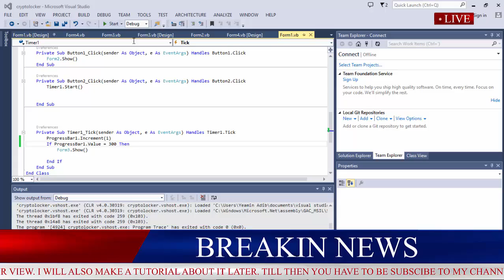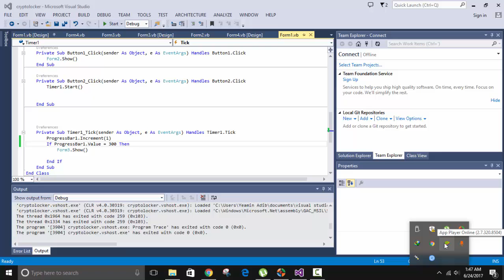The CyptoLocker Ransomware Demo [For View Purposes Only]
It is very easy to make a ransomware in Visual Studio. Today I am going to teach you how to make a ransomware in vb (visual basics)

I will make this as soon as possible. For Only View Purposes. You can comment suggestion.!

Hey Guys, Whats up this is Mya -- Muhammad Yeamin Adib from adibrepack and today, ohhhh!!! yes today I am going to show you that how to make a ransomware in vb or visual basics. So you need to watch the video carefully and HD is suggested.

Next Tutorials : Wannacry Ransomware or Ethical Hacking

General Information
➤ Why I can't make vids?
Sorry guys, my room is re-innovating and because of that i cannot make video. Sorry and Wish you watch all the parts of this video.

➤ No Mic? Why
Unfortunately I dropped my MIC into water! 😭😂

➤ Shout Out?

Video Information.

➤ Copyright ( Monetisition)
Yes. Done! You cannot copy this video under Youtube Coppyright law.!